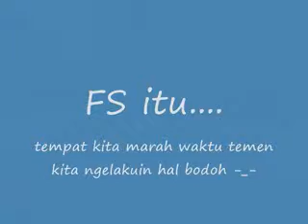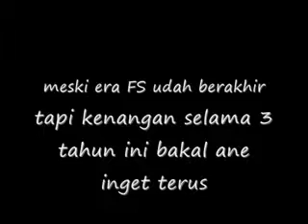FS Sayounara_by:Fauzy Yusuf F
Ucapan terimakasih dan selamat tinggal dari salah seorang FreeStyle